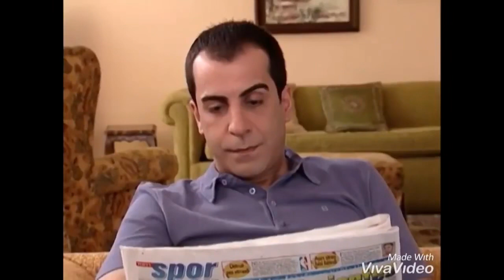GÜMÜS 297/10 - La más hermosa história de amor. Sigue la playlist para ver todos los videos.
GÜMÜS 297/10 - Inscríbete en el canal Abuela 44, para recibir las notificaciones.